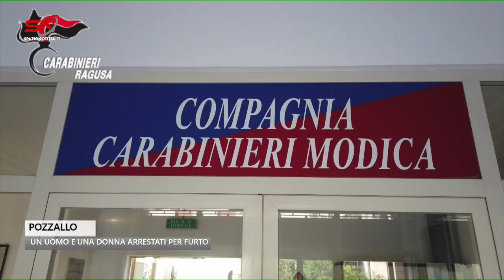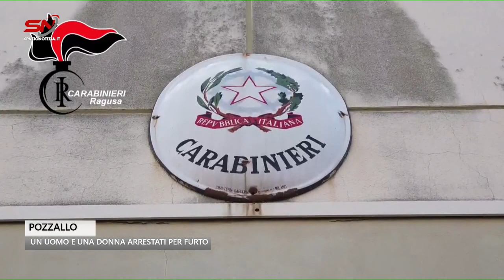Spazio Notizia (18 luglio 2023, edizione delle 13)